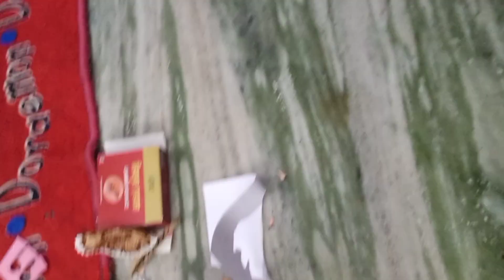akele akele khana galat baat hai || panipuri eating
akele akele khana galat baat hai

Your queries?

pani puri
panipuri
panipuri lover
panipuri eating
prasad
daily vlog
vlog
beyond my limit vlogs

Hope you enjoyed watching todays vlog